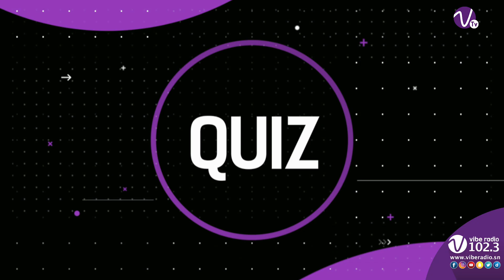Passa Beatz vs Math mes vidéos : «J’ai travaillé avec Omzo Beatz sur l’album de One Lyrical»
Pour le nouveau numéro de Versus, Math mes Vidéos a reçu le fameux compositeur et beatmaker Passa Beatz qui est revenu sur sa carrière et son actualité.